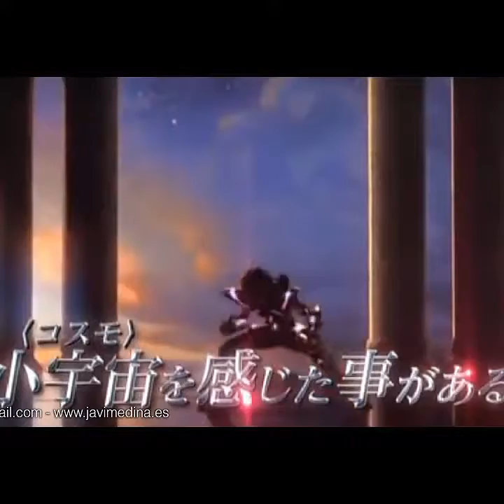Poét-Am I Dreaming Prod.by Poét